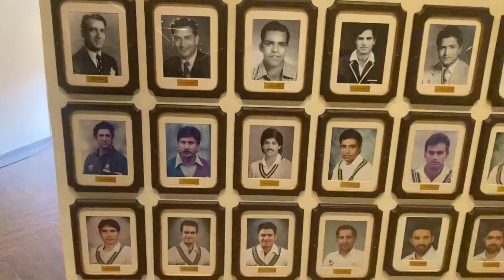LONDON MEDIA CRICKET UK PAKISTAN TOUR MARCH 2022 PART 7